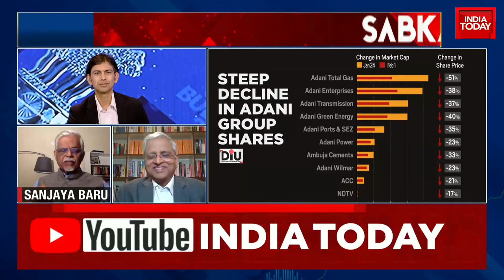Union Budget 2023| 'why Is The Private Sector Not Enthusiastic?' Sanjaya Baru, Former Advisor To PM